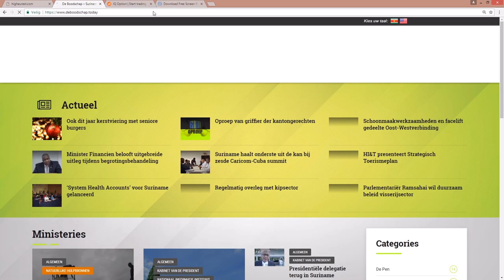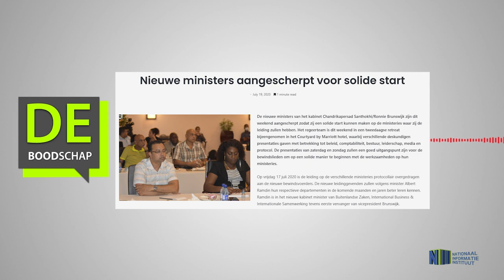NIEUWE MINISTERS AANGESCHERPT VOOR SOLIDE START